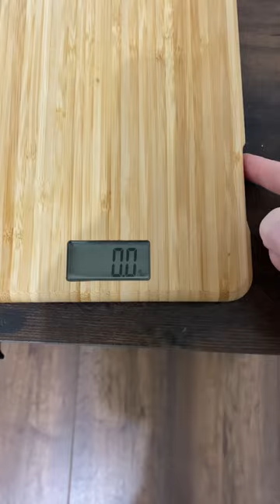Weighing pet parrots | How often should you weigh your parrot?